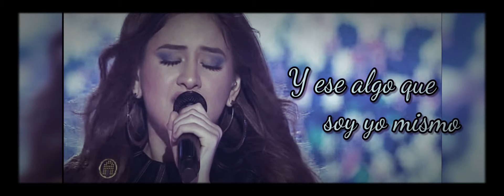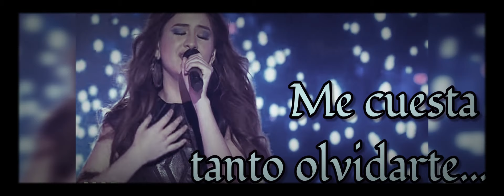Mar Rendón - Me cuesta tanto olvidarte (Letra)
Letra de la canción "me cuesta tanto olvidarte" en voz de la Académica , Mar Rendón .